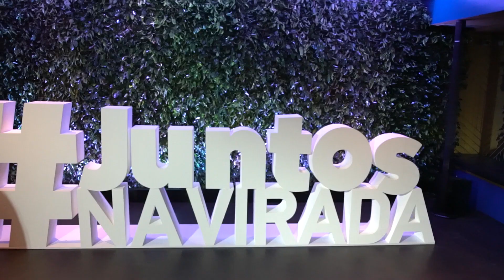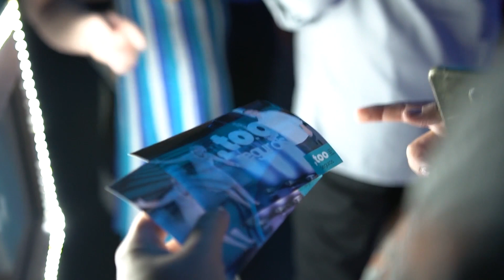JUNTOS NA VIRADA | TOO SEGUROS by Alternativa F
Evento: JUNTOS NA VIRADA
Produção evento: ALTERNATIVA F
Produção clipe: PRODUTORA STUDIO 32
Edição: Adib Fraxe
Captação: Michel Veiga